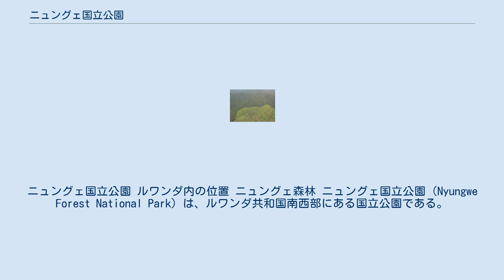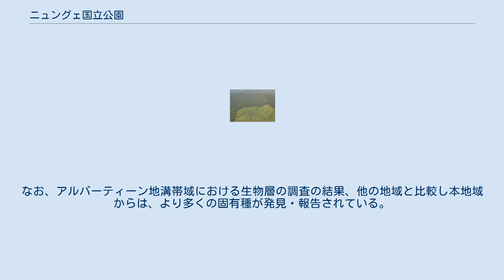ニュングェ国立公園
ニュングェ国立公園 ルワンダ内の位置 ニュングェ森林 ニュングェ国立公園（Nyungwe Forest National Park）は、ルワンダ共和国南西部にある国立公園である。
 この国立公園はルワンダの南部州と西部州の境界上にあり、ブルンジとの国境に近いキブ湖の南側に位置する。
設立されたのは2004年のことであり、多雨林、竹林、草原、沼地、ボグなど計970 km²の面積を擁する。
最寄の都市はチャンググであり、公園から西へ54 kmの場所にある。
また、ビググ山（Mount Bigugu）は国立公園の境界内側に位置している。
 2006年にイギリスの探検隊がニュングェ森林にナイル川の源流を発見したと発表した。
 ニュングェ国立公園はアフリカにおける野生動植物の重要な保護区でもあり、多様な生物が生息している。
この公園は、複数の大規模な生物地理区となっているほか、種々の陸上生物群系に対し多種多様な微小生息域を供給する地域に位置づけられている。
 園内には、アフリカ全体の25%にあたる13種の霊長類が生息するほか、275種の鳥類、1068種の植物、85種の哺乳類、32種の両生類、38種の爬虫類の生息が知られている。
これらの種の多くは、アフリカのアルバーティーン地溝帯のみに生息する生息地域限定種である。
なお、アルバーティーン地溝帯域における生物層の調査の結果、他の地域と比較し本地域からは、より多くの固有種が発見・報告されている。